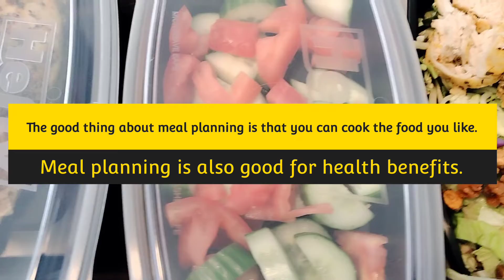Meal Prepping To Save Money At Work For Lunch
Hello spicy family. In today's video, I'm going to be making some meal-prepped meals for the week at work. All of the food you see in the prep bowls I have cooked in videos on my playlist. I found that it was getting quite expensive to spend $10 or more a day on fast food and not only that I have gained 20 lbs by doing this. Now it's time to take control of my eating and start making some good delicious healthy meals preps to go. I truly appreciate each and everyone for watching. Smooches 💋 batch cooking,  love your life not theirs,  rachel cruze,  batch cooking like a boss,  rachel cruze show,  free to family batch cooking

Welcome to Cooking with Meshel's YouTube Channel. I am a recovering alcoholic who loves to cook good food in my kitchen. I use my at-home cooking skills as a support system to help with my sobriety. I love cooking. I find it very relaxing and a great stress reliever. I love getting my hands dirty by creating food that is appealing to the eyes as well as delicious to the taste buds!.